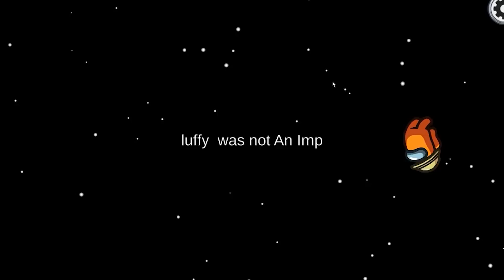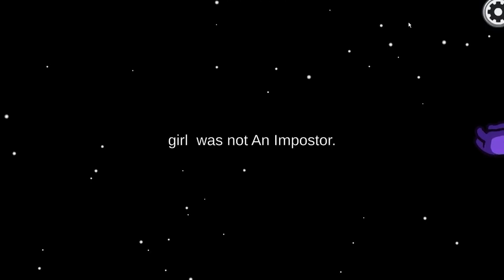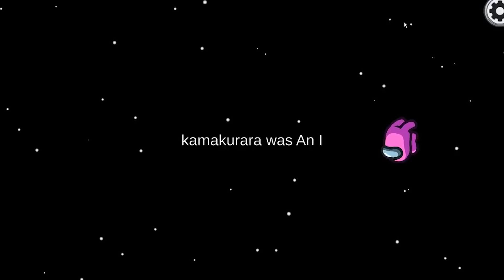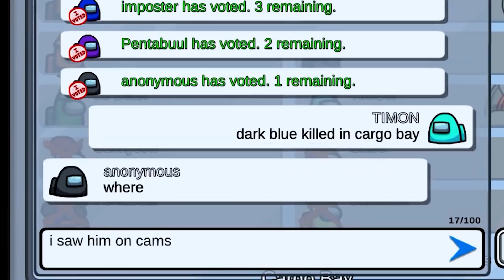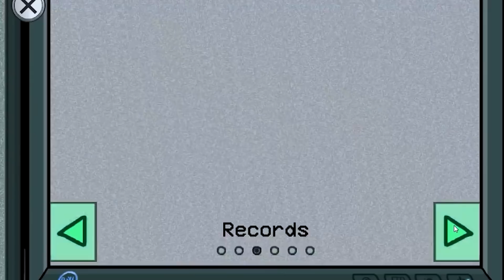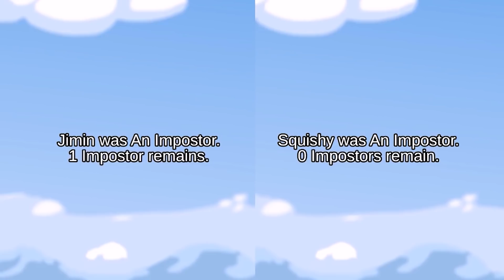TOP 350 FUNNIEST CLIPS IN AMONG US!